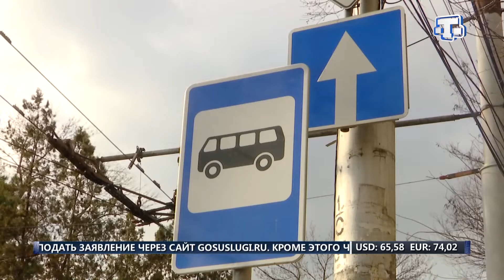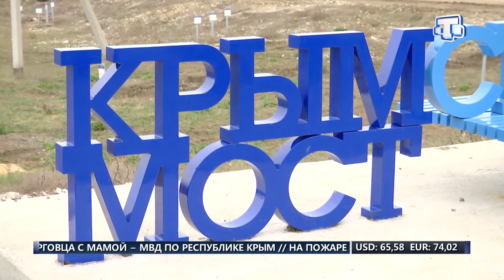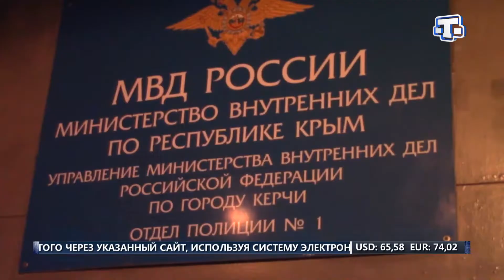Хаберлер (къырымтатар тилинде) 14.03.2019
📌❗Акъмесджит - куннинъ мевзусы олды. Къырым ёлбашчысы иш зияретинен къырым пайтахтынынъ бир сыра объектлерини зиярет этти. Меселелерни бирликте кечирильген топлашувда талиль эттилер.

🚂🚄Тренлер якъында къатнап башлайджакъ. Къырым копюрининъ къуруджылары, демиръёлнынъ ярысыны ерлештирдилер.

📈📊Къырым топрагъынынъ байлыгъы. Экология ве табиат ресурслары везирлиги, файдалы ерасты къазымтылары олгъан ерлерге иш зияретлеринен бардылар.

Кичик ве орта эмельдарлыкъны инкишаф этмек макъсадынен. Къырым пайтахтында Къырымнынъ ильк «инвестицион платформасы» такъдим этильди.

Иджадий муитке далмакъ имкяны. Акъмесджитте белли рессам Ленур Велиляевнинъ сергиси кече.